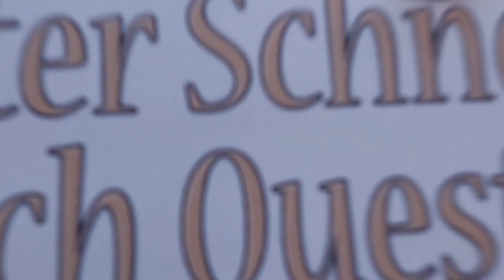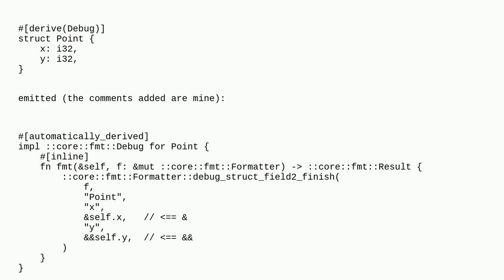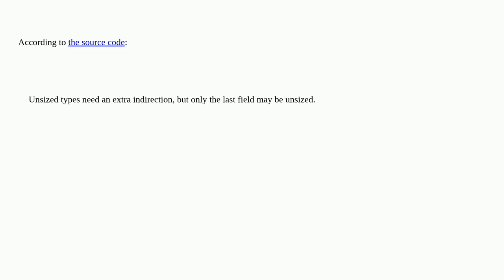Debug derive macro adds extra "&" to last field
A special thanks goes out to the community

  rust